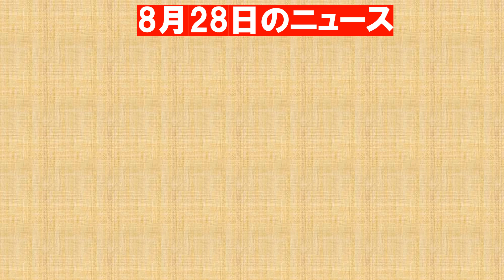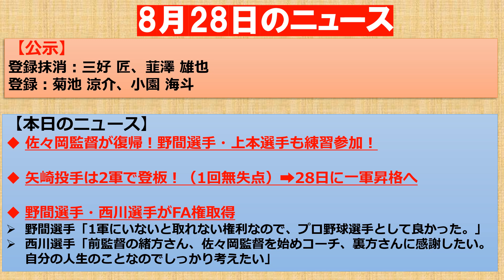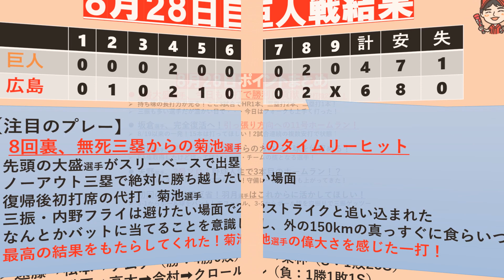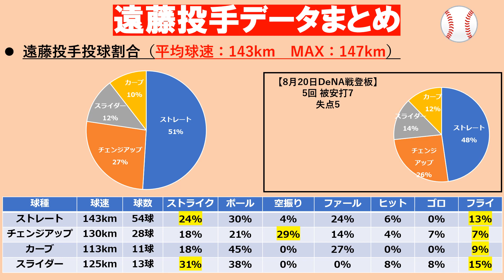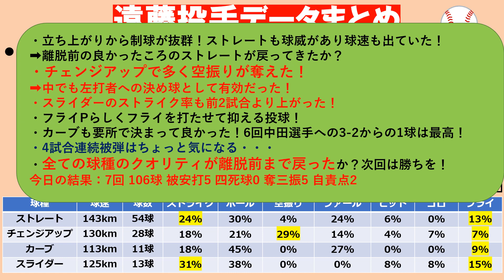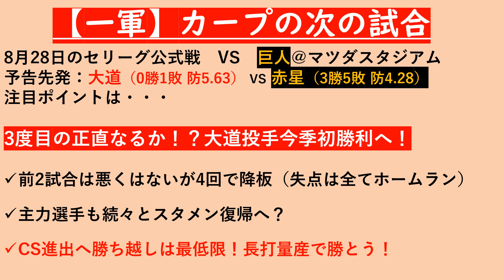【広島東洋カープ】菊池選手が復活の一打で決めた！1番大盛選手も最高！！遠藤投手も状態が戻ったか？次回は勝利を！8月27日ポイントまとめ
1番大盛選手が最高にはまっています！！菊池選手にも復活の一打が！
遠藤投手もナイスピッチングでした！
8月27日の試合ポイント・投手データを簡単にまとめています🎏
約15分で活躍した選手・試合のポイントが分かります！
※ポイントまとめで矢野選手の写真が出てくるタイミングがおかしくなってしまいました（笑）

【動画目次】
00:00 オープニング＆目次
00:40 カープニュース
03:22 試合まとめ＆ターニングポイント
05:09  試合ポイントまとめ
09:42 遠藤投手データまとめ
12:42 次戦の注目ポイント